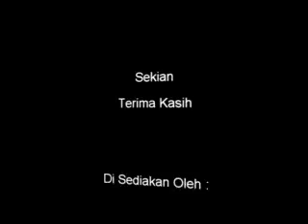16 Nov 2011 - Perbahasan Peringkat Jawatankuasa - Kem.Kesihatan - DAP Kepong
16 Nov 2011 - Perbahasan Peringkat Jawatankuasa - Kem.Kesihatan - DAP Kepong